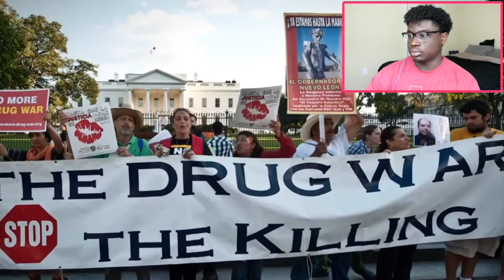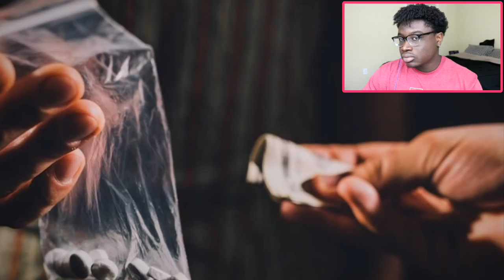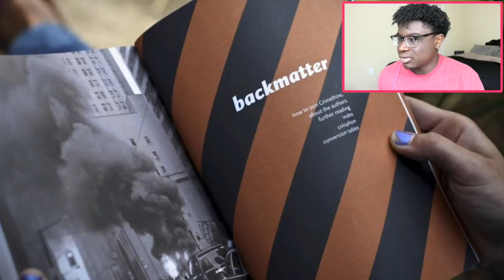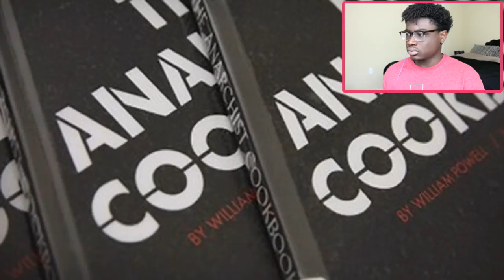Things You Are NOT Supposed To Know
I react to 5 Things You Are NOT Supposed To Know

►SOCIAL MEDIA↓

►YouNow: @PrinceOhakam